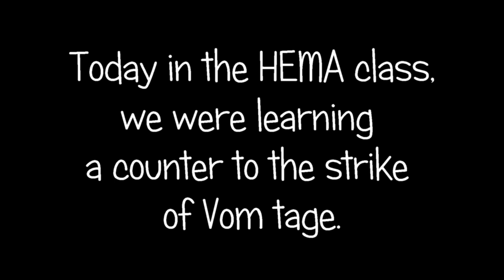German Longsword: The Zwerhaw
This video demonstrates how to do a counter to the vom tage, the zwerhaw. just to be clear, my technique was not fully representative of the actual move. Also new blacksmithing video next week!